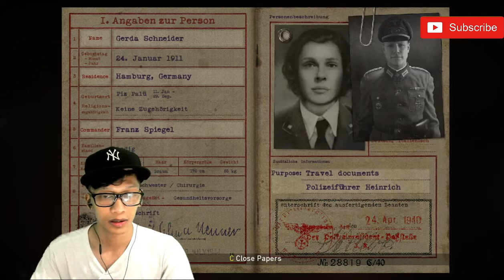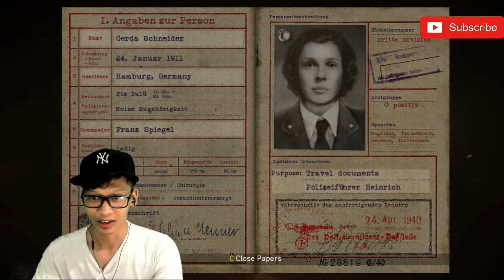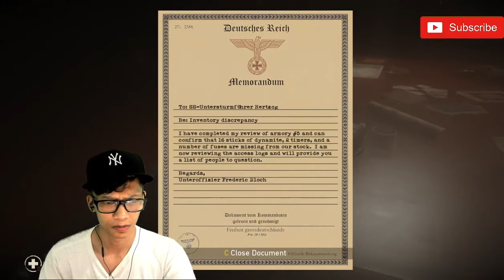Kenapa Gw Jadi Cewe - CALL OF DUTY WW2 Indonesia - Part5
Gaming-game-mobilegame-pcgame.
WELCOME my YOUTUBE Cannel "BABY YAVUZ", GAME AND FUN.

enjoy my cannel.

dukung cannel ini agar lebih berkembang,
saya akan berusaha membalas comment dari kalian semua,
kalian juga bisa kasih tau saya game apa saja yang harus saya mainkan, kasih tau juga ya caranya agar saya bisa lebih mudah menyelesaikan gameplaynya.

semoga kalian terhibur dengan cannel ini.